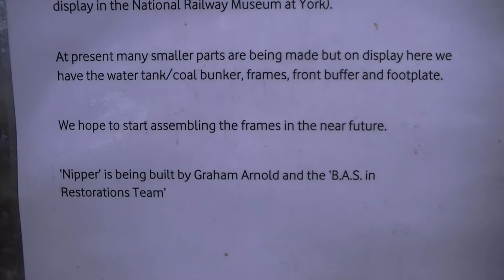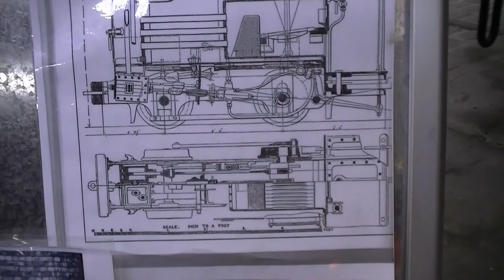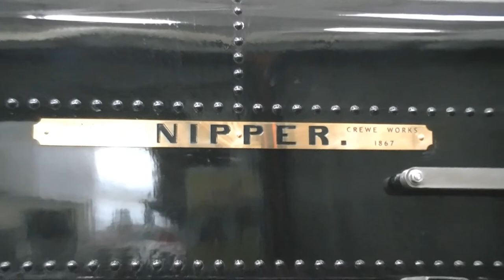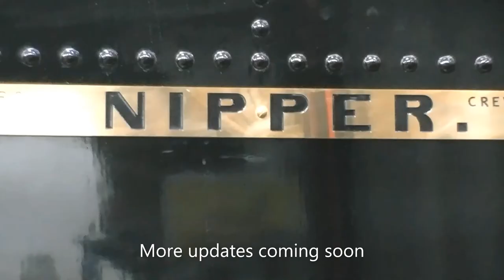LNWR 18" Gauge New Build 'Nipper'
The build started a few years ago but is now coming together, this is the first video showing progress, we hope to do another update towards the end of the year.
The engine has been featured in Steam Railway Magazine also Heritage Railway Magazine.
The build was started in Bury Transport Museum but has now moved and will be completed at Statfold Barn Railway.

A short video of an original engine taken at Crewe in 1911 can be found